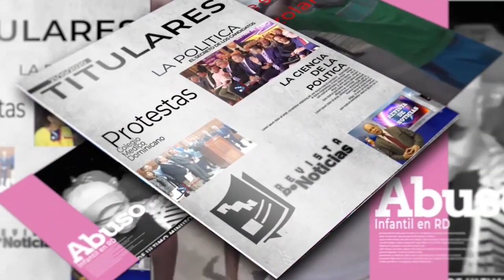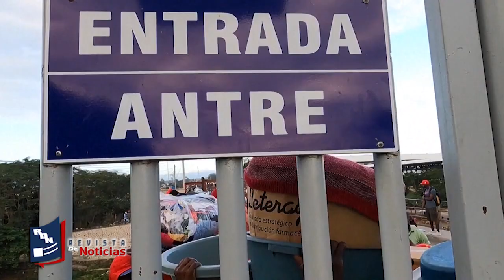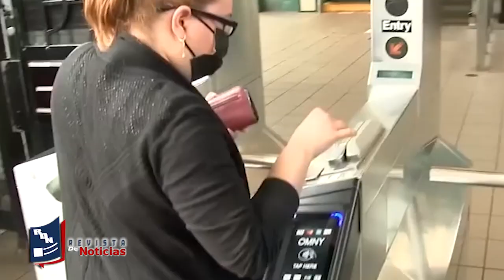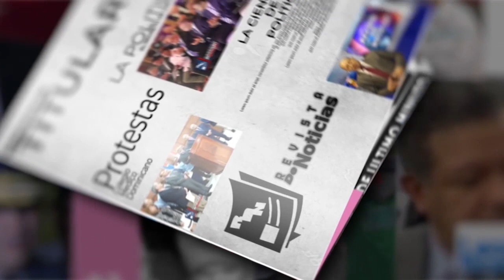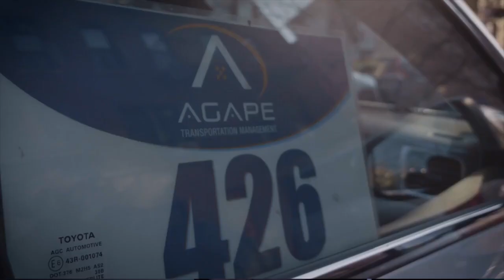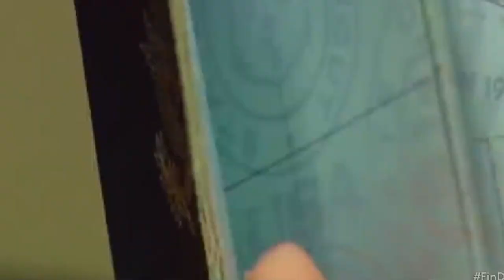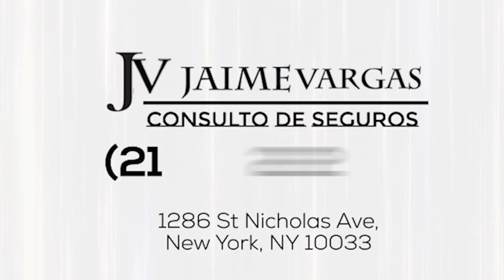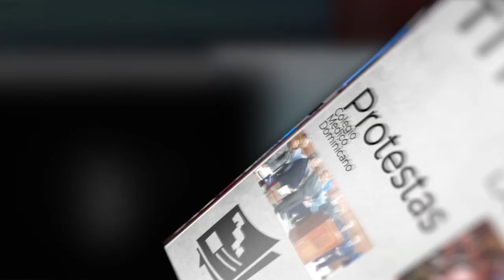Revista de Noticias Miercoles 31 de Mayo